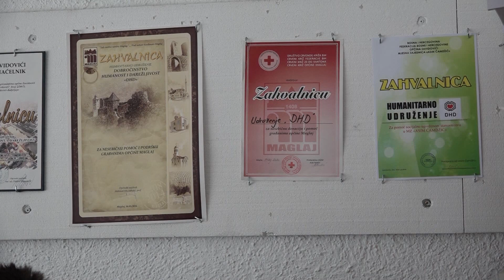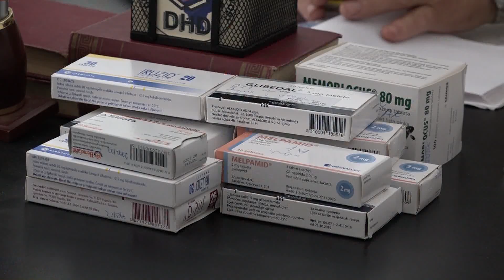Hronika: Zavidovići 285 - Sve više zahtjeva prema Udruženju „Dobročinstvo, humanost, darežljivost“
Udruženje „Dobročinstvo, humanost, darežljivost“ djeluje na polju humanitarnog rada u Zavidovićima i šire. Trenutna ekonomska situacija uticala je na brojne porodice, pa je u posljednje vrijeme primijetan povećan broj zahtjeva za pomoć upućenih prema ovom udruženju. Sa predsjednikom udruženja Nuragom Fojnicom, razgovarali smo o posljednjim realizovanim aktivnostima.